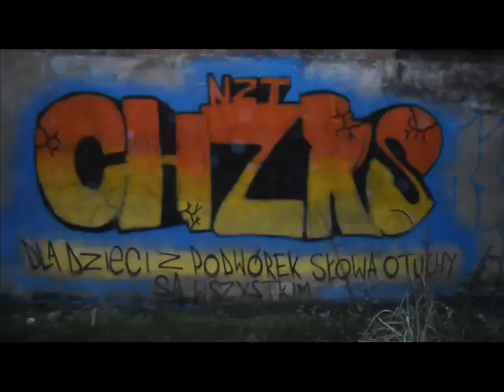TMK solo Feat Bobek BZR - To n....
Mix/Mastering - WDK